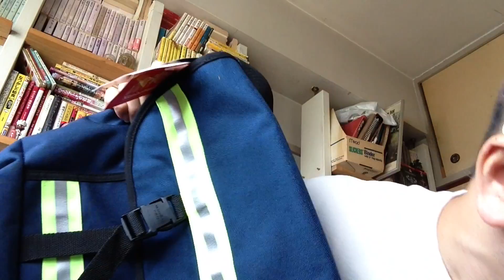メッセンジャーバッグ、特大。Manhattan Portage プロフェッショナルバイクメッセンジャーバッグ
【ブログ記事】いつもんログ

撮影機材：iPhone5
編集機材：iPad mini
編集APP：iMovie（iOS）